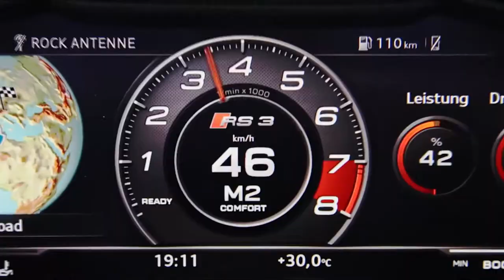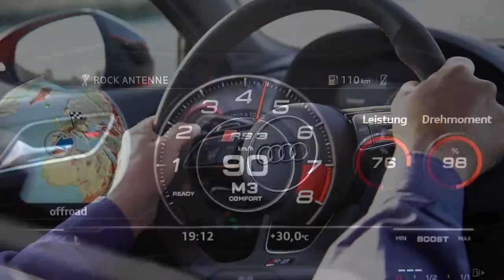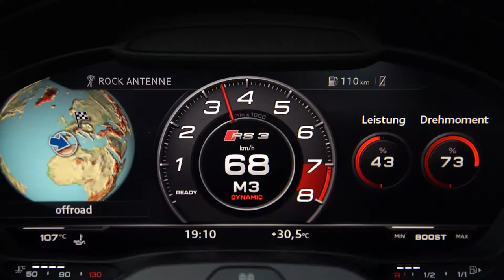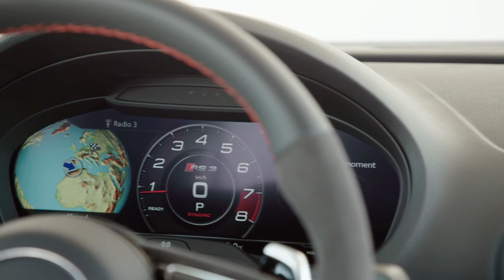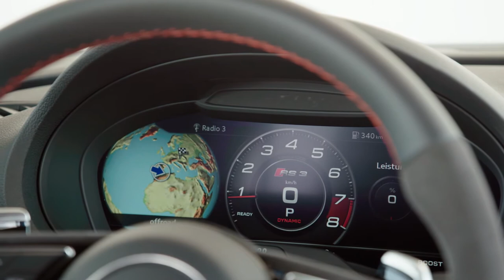AUDI RS 3 Sedan - Top Athlete of the Compact Segment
With the most powerful five-cylinder engine in the world, groundbreaking efficiency and an even sharper look, the RS 3 Sedan is the first compact Audi Sedan to bear the RS label.

The 2.5 TFSI outputs 294 kW (400 hp) – 33 hp more than its predecessor. Its 480 Nm (354.0 lb-ft) of torque is available at engine speeds between 1,700 and 5,850 revolutions per minute for outstanding tractive power. The compact RS model sprints from 0 to 100 km/h (62.1 mph) in 4.1 seconds. It maximum speed is 250 km/h (155.3 mph), but Audi can increase this electronically limited top speed to 280 km/h (174.0 mph) upon request. The unique sound of the five-cylinder unit intensifies an already emotionally charged driving experience. Its sound comes from having the ignition alternate between directly adjacent cylinders and widely spaced ones. Using Audi drive select, the RS exhaust system’s exhaust flaps can be adjusted, which in turn modifies the system’s sound.

With its light-alloy crankcase, the five-cylinder engine is 26 kilograms (57.3 lb) lighter than its predecessor. It employs a dual injection into the intake manifold and into the combustion chambers, as well as the Audi valvelift system for variable control of the exhaust valves. The result is optimal power development at a reduced consumption level.

The top athlete of the compact segment also shows its sporty side in its looks too. The Singleframe with its three-dimensional honeycomb grill bears the quattro logo along the bottom. Compared with an A3, the front track of the RS 3 sedan is wider by 20 millimeters (0.8 in) – the front wheel arches are accordingly wider flared as well. At the rear axle, the wheels are spaced 14 millimeters (0.6 in) further apart compared with the basic model. A fixed spoiler lip on the luggage compartment lid improves the separation of air flow. A distinctive diffuser insert with vertical struts and the large oval tailpipes of the RS exhaust system terminate the rear. Audi exclusively offers the RS-specific paint colors Nardo gray and Catalunya red as options. Even the interior of the RS 3 Sedan features numerous RS emblems.